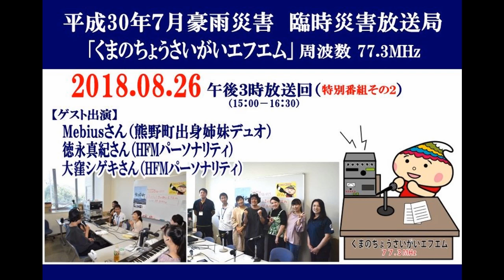くまのちょうさいがいエフエム 特別番組02 2018/08/26 15：00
平成30年7月豪雨災害で開局した臨時災害放送局「くまのちょうさいがいエフエム」
2018年8月26日にゲストを招いての特別放送を実施。
‹ゲスト›
・徳永真紀さん（ＨＦＭパーソナリティ）
・大窪シゲキさん（ＨＦＭパーソナリティ）
・Mebiusさん（熊野町出身の姉妹デュオ）